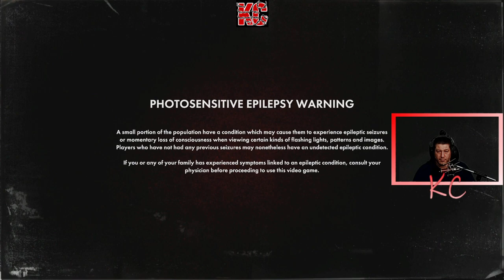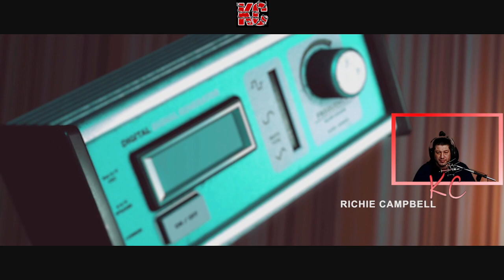Stories Untold Live Gameplay Épisode 01 Fr Karibou Canadien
"Stories Untold", qui a été largement salué par la critique depuis sa sortie, vous embarque pour une expédition unique en son genre, une aventure véritablement surprenante qui mélange notamment les genres de la fiction interactive et du "point and click". Vous allez partir à la découverte de quatre histoires fascinantes dans ce qui s'impose comme "une expérience narrative incroyablement captivante"